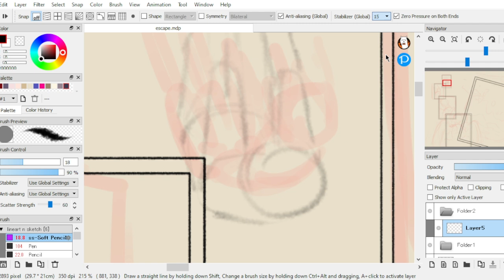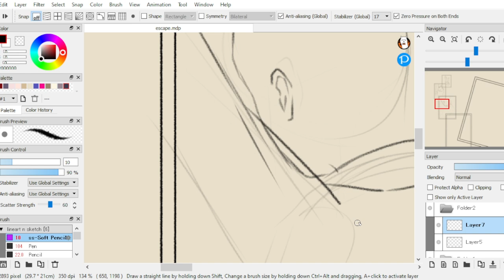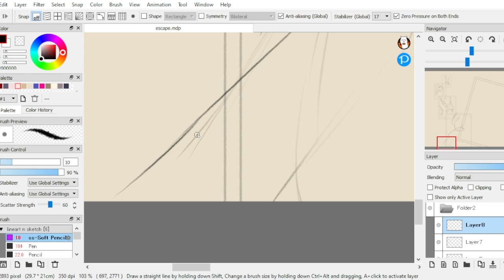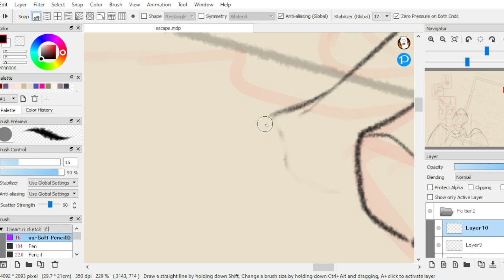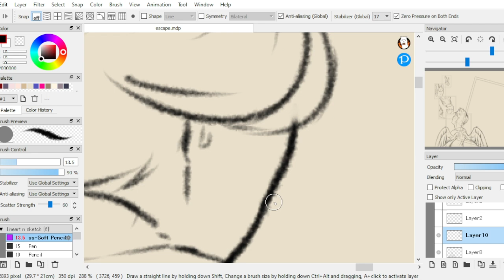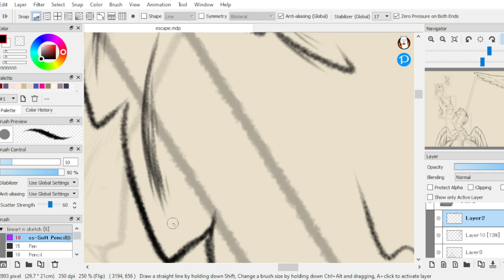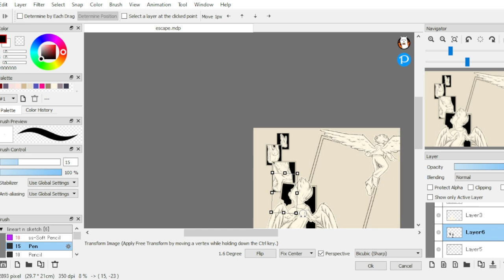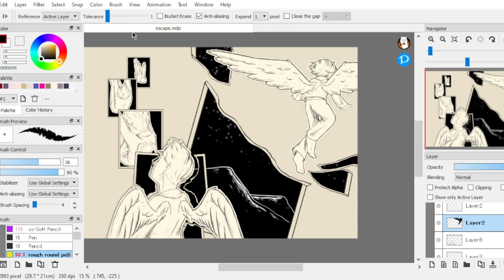Remaking old art! a speedpaint | Original Works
hi this is 0:00 am and I like to draw. Hopefully my new remake able to convey the message better.

App: FireAlpaca
Total time: 2+ hours